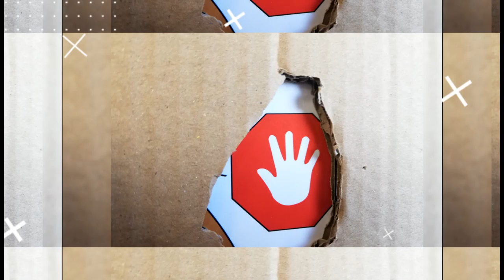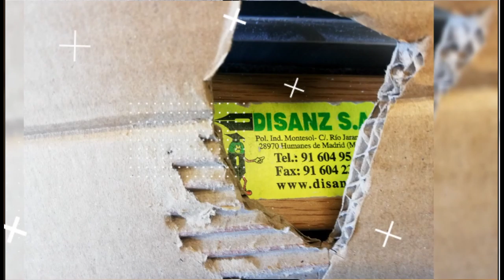3º-4º E. Plano Detalle. Pequeños detalles. CEIP Antonio Machado. C. de Madrid. Todas participamos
3º-4º E. Plano Detalle. Pequeños detalles. CEIP Antonio Machado. C. de Madrid. Todas participamos